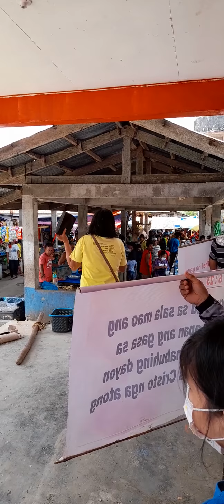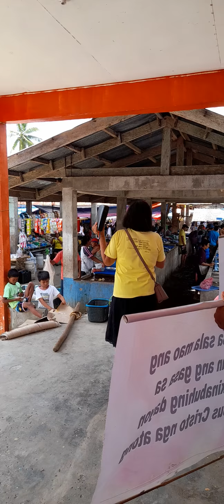Aguada Public Market Preaching